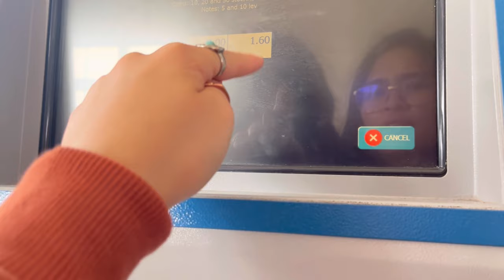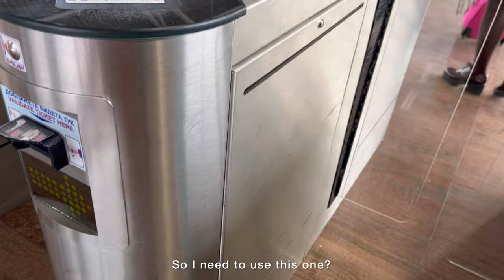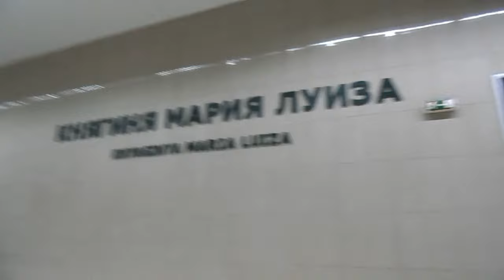A weekend in Sofia Bulgaria | travel vlog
Dopo un mese sono riuscita finalmente a editare questo travel vlog!

Lo scorso febbraio infatti io e Maguette, abbiamo deciso di prenotare dei biglietti per Sofia, in Bulgaria e vi devo dire che la città ci ha stupite tantissimo, è veramente carina!

A special thanks to @mariabgbg she was so nice and her jewellery was handmade, original and so cute!

Musicista: Jeff Kaale

Musicista: Rook1e

Musicista: Summer Soul